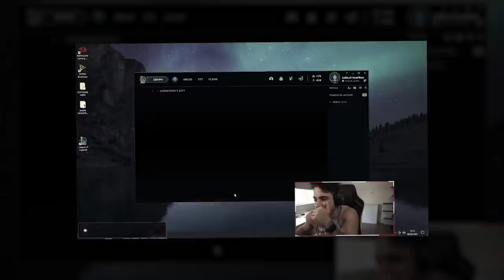COM CERTEZA É O MELHOR CAMPEÃO DO JOGO!